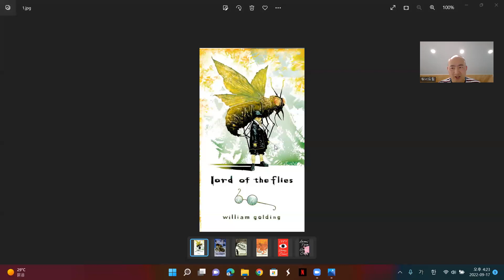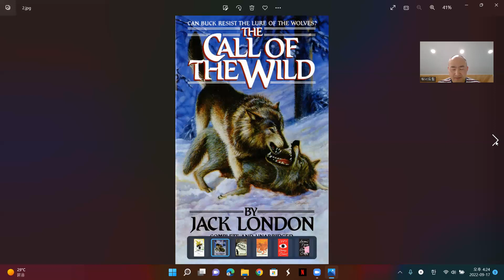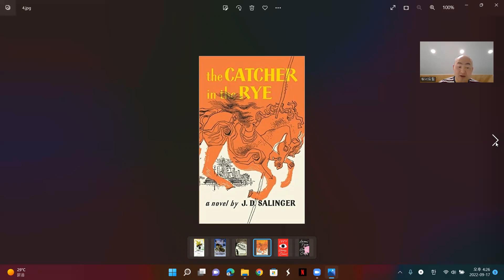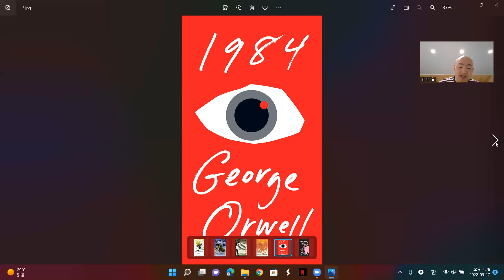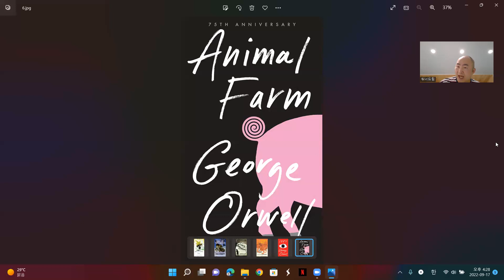청소년이 꼭 읽어야할 영어 소설 6권을 소개합니다.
중,고등학생이 꼭 읽어야할 영어 원서 6권을 소개합니다.